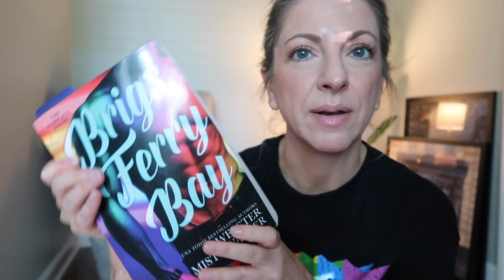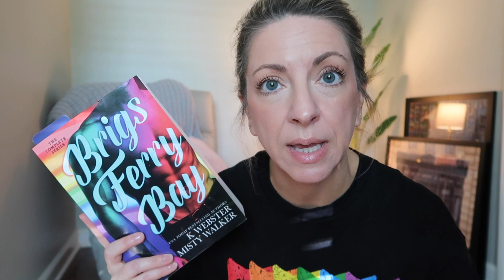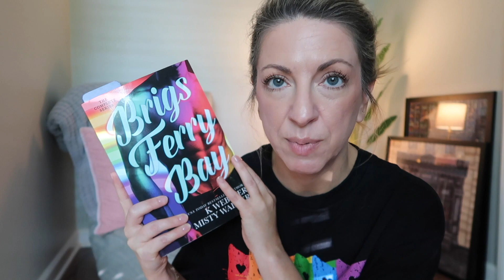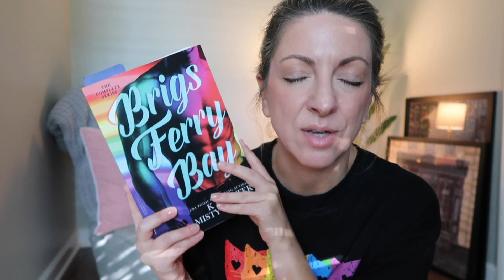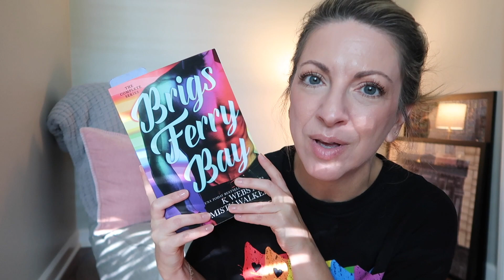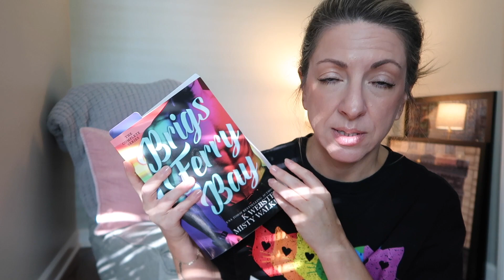Read with me! Sheriff's Secret (Brigs Ferry Bay, Book 1)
Take some time for yourself and read with me.

Hope ya'll are doing well!  Hugs!

Try Winc!

Books mentioned in this video:
- Sheriff's Secret (Brigs Ferry Bay, Book 1)